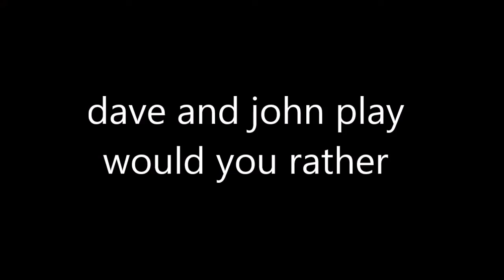BBQ sauce or Chuzzle (would you rather)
Dave and John play would you rather